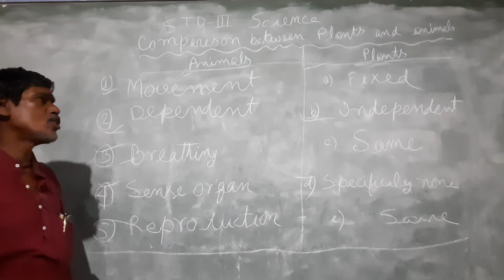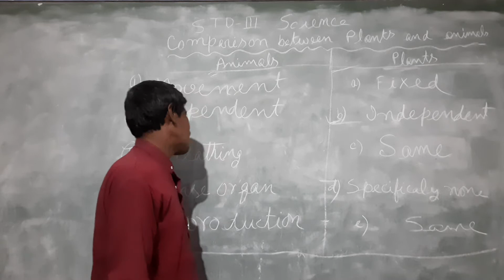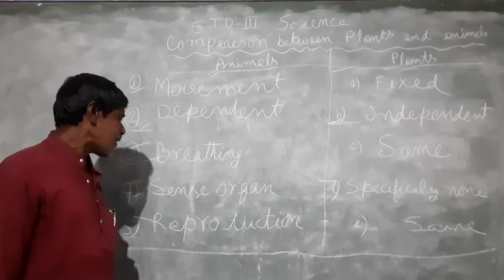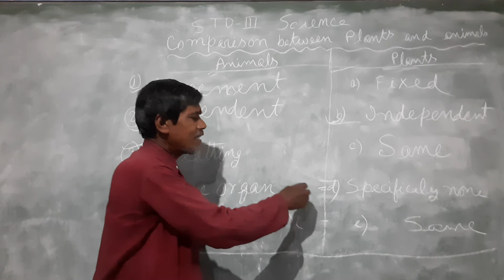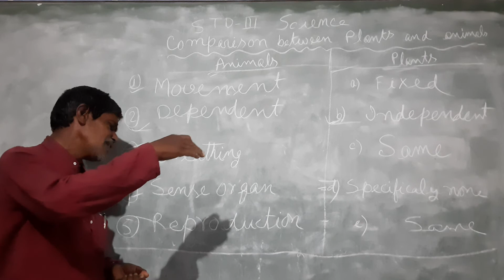STD III CHAPTER II